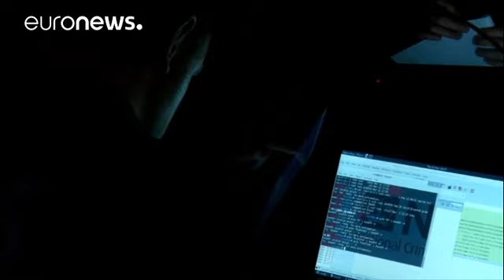L’impulsion numérique de l’Estonie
Pour sa présidence de l'Union européenne, l'Estonie veut faire de la politique numérique l'une de ses priorités. Tallinn veut développer le commerce et les services numériques transfrontaliers. Le pays compte aussi créer un environnement favorable à l'innovation. Le Premier ministre estonien, Jüri Rattas, souhaite "faire de la liberté de circulation des données, la cinquième liberté fondamentale de l'Union européenne".